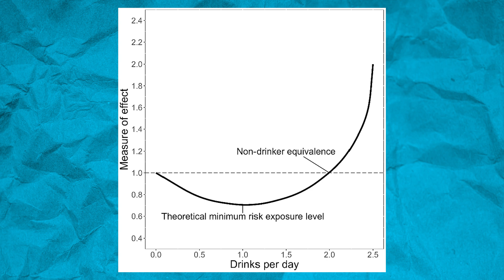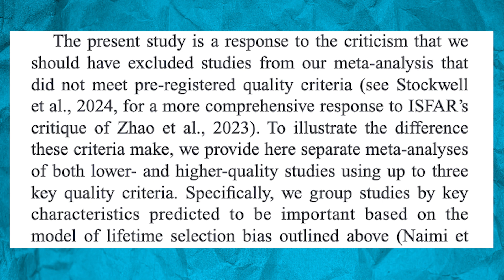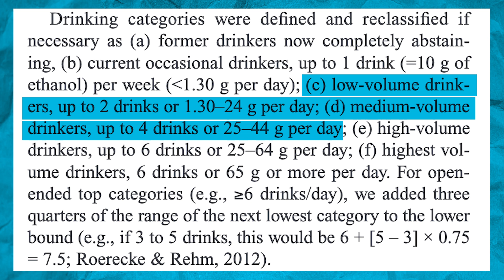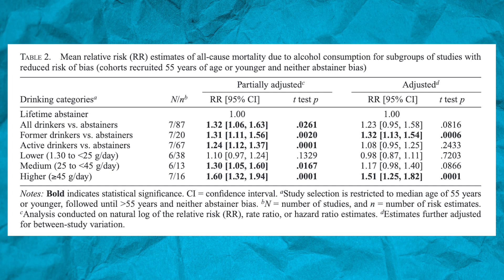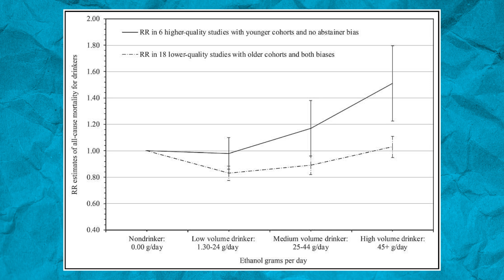Drinking Alcohol is Never Good for You? | Educational Video | Layne Norton PhD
A new study (PMID: 38289182) examined the effect of alcohol consumption on health & this study attempted to correct some of the issues with earlier studies. Many studies include ‘false abstainers’ which are people who do not currently drink alcohol, but used to drink a lot. In these studies, it’s common to see that light to moderate drinking appears to have a protective effect on health, but this may be because people who drink ‘no alcohol’ in these studies, many of them used to be heavy drinkers who now abstain & thus they may have underlying health issues from their previous drinking. This study attempted to isolate out TRUE abstainers from alcohol consumption as controls to compare to light/moderate/heavy drinking

The take home of this study was that low amounts of alcohol are not protective, but they also do not appear to be very detrimental either. When we say low, that was defined as between 1 drink per week & 2 drinks per day. Intakes of alcohol above this showed linear increases in mortality risk

The take home is we know alcohol is not great for you. At low intakes the risk is probably pretty small, but you probably should minimize drinking as much as possible if you’d like to reduce your risk of mortality